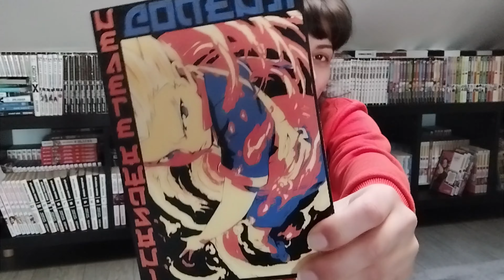TOMB RAIDER: ANNIVERSARY - #10 Parte 2 - Egitto : Obelisco Di Khamoon [ PC ITA + COMMENTO ]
Eccomi qua con un nuovo livello!
Non so a voi, ma a me piace tantissimo rivivere le emozioni del primo Tomb Raider🤩. Questo infatti è il remake del primo con qualcosa di nuovo.

All'inizio del video vi mostrerò con tanto piacere tutto quello che io e il Feffonss abbiamo preso all'Xmas Comix di Torino!
2 cosette sono molto particolare e rientrano nella categoria +18

Fatemi sapere nei commenti quali GAME PLAY vorreste vedere.

Continuate a seguirmi per nuovi video !!